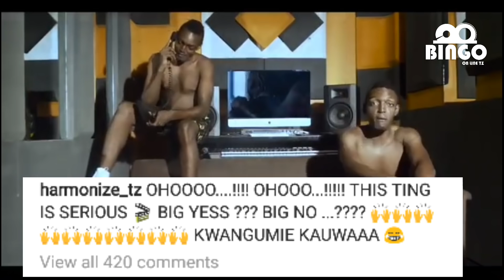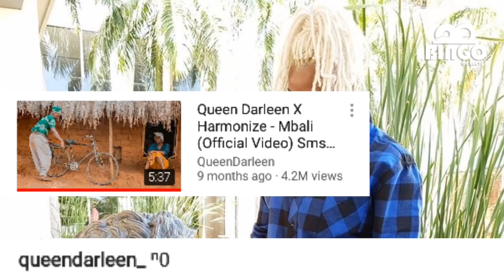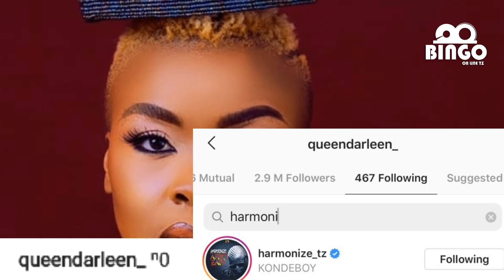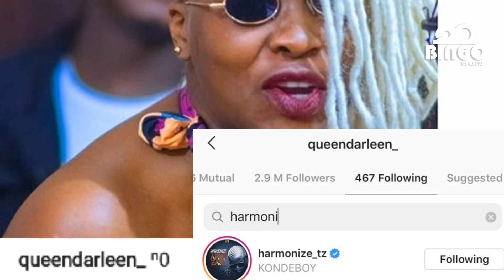HARMONIZE NA QUEEN DARLEEN WAZUA MASWALI WAMESHINDWA KUJIZUIA WAME MISIANA EH